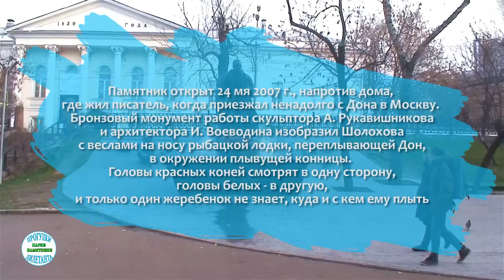Памятник Михаилу Александровичу Шолохову (1905 – 1984) (Гоголевский бульвар, 10)